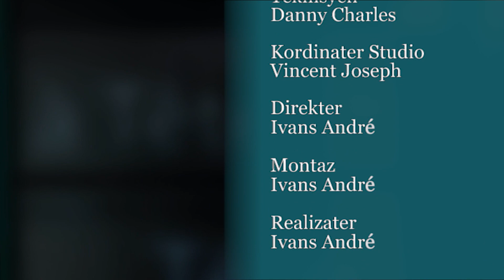TETE à TETE: Bernard Georges 09-08-2021